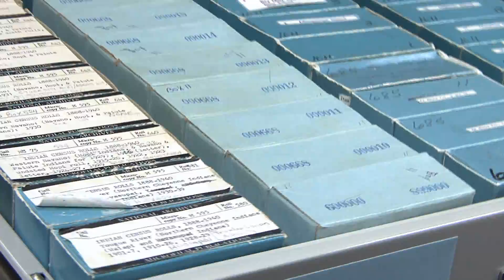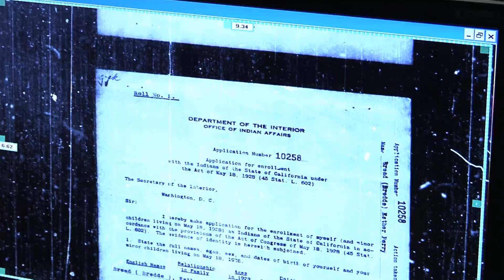National Archives Free Genealogy Research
In Perris, CA the National Archives Genealogy Research is available to all citizens wishing to gain access to family and historical data.  Volunteers are on hand to help through the maize of resources, and much of the data is digitized.  A wonderful collection of valuable information and all at no cost to the consumer.